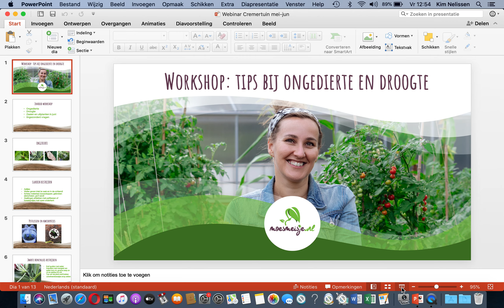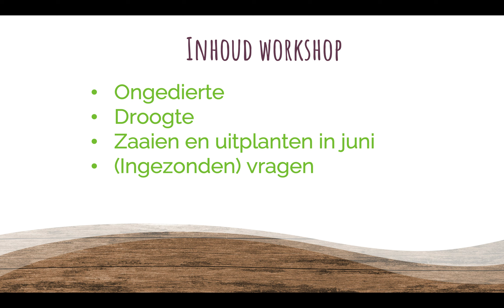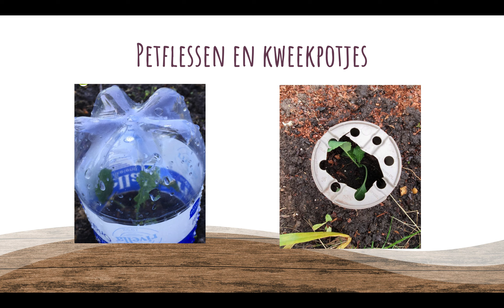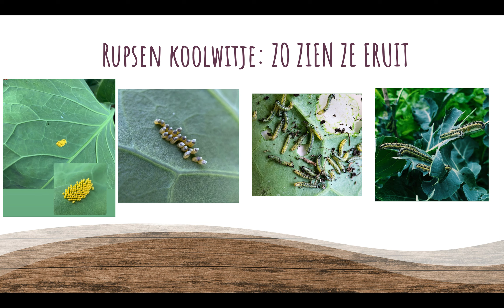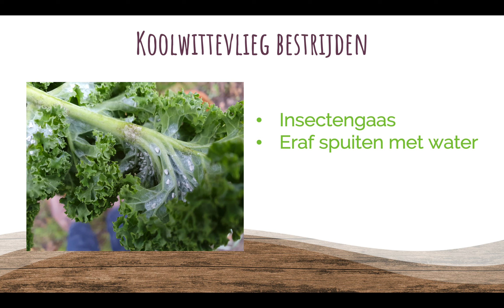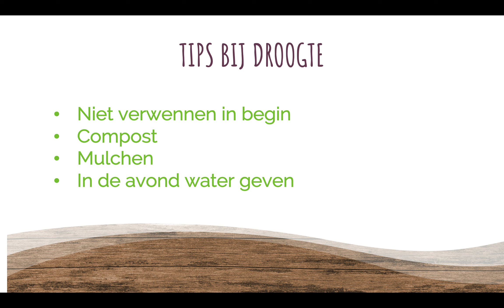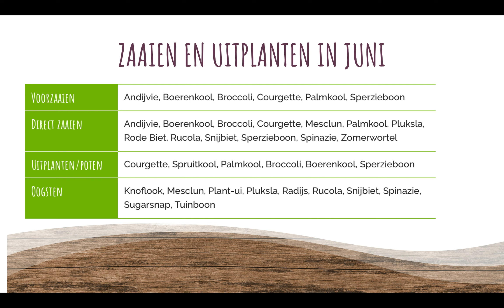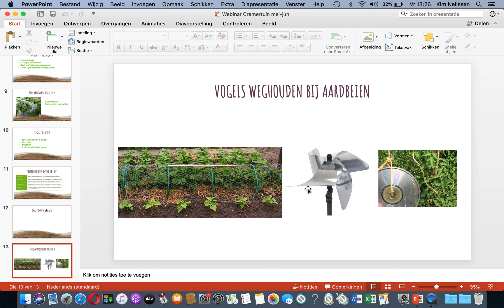WORKSHOP: Moestuintips voor de maand Juni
Opname van de interactieve workshop gegeven door Moesmeisje Kim in juni 2020. De volgende onderwerpen komen aan bod:

-Ongedierte
-Droogte
-Wat kun je zaaien en uitplanten in juni?
-Beantwoorden van ingezonden vragen